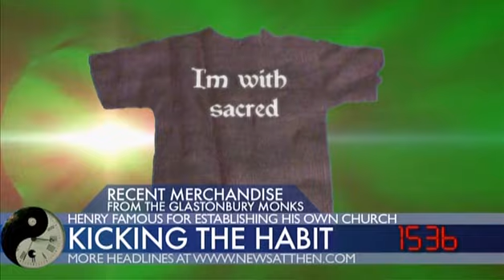News@Then: Kicking the Habit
The latest news live from history as King Henry VIII abolishes the monasteries.